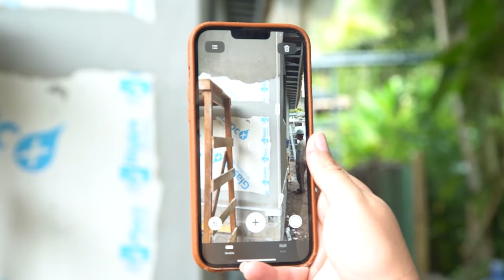OTIMIZE O ISOLAMENTO TÉRMICO E ACÚSTICO DA SUA FACHADA!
O que é o sistema EIFS? Conheça, por mim, Helena Rodrigues - ou Dama do Gesso -, como funciona esse sistema de fachada que faz tanto sucesso na Europa.
Agora, por que ele não emplacou aqui no Brasil? Será que alguém sabe? Bem... Eu gosto muito de trabalhar com esse sistema. O isolamento termoacústico é legal, a aplicação não é complexa... Mas é aquela coisa: o pessoal só conhece a alvenaria e não estuda para se atualizar nos novos sistemas.

Seja bem-vindo(a)!